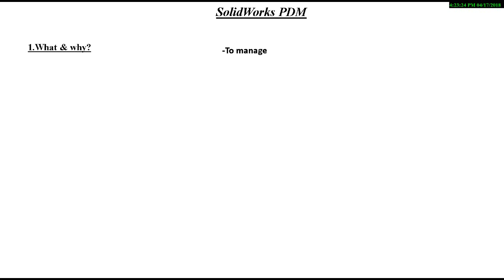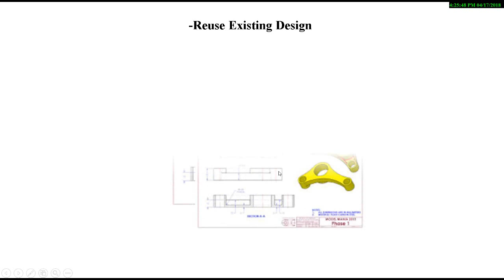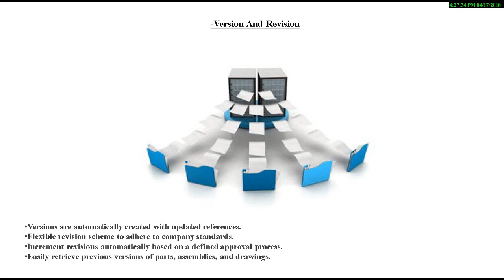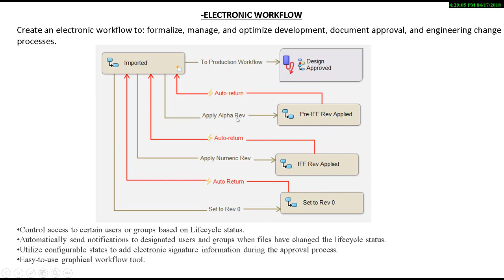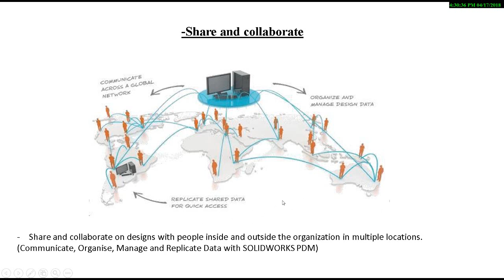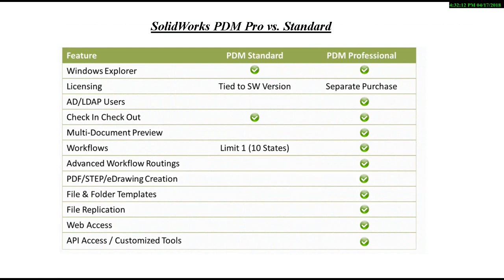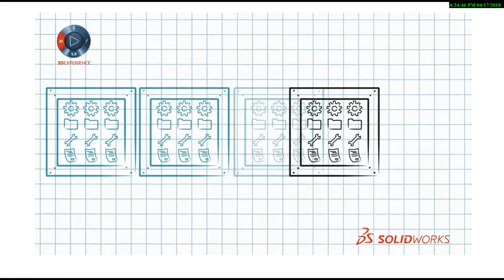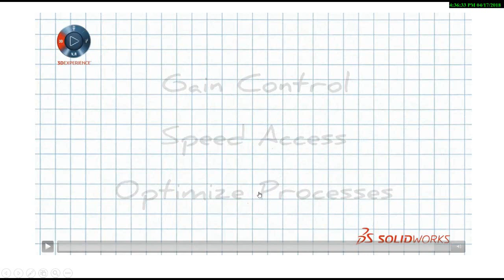1-Solidworks PDM concepts in Arabic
اساسيات سوليدوركس PDM  بالعربى